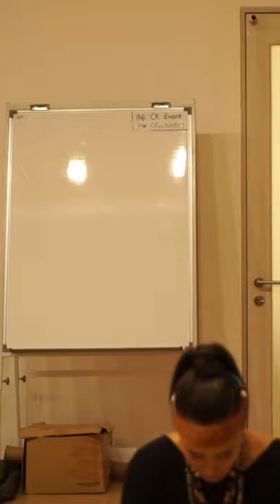Alena Murang VLOG | The days and minutes before "Spirit"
"Spirit" a show by Alena Murang, premiered to a full house audience in her hometown, Kuching, Sarawak on 24 October 2019.